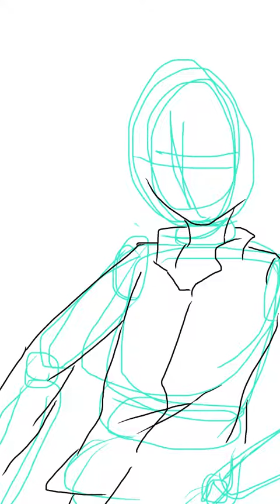オリキャラ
オリキャラ描いてみました！